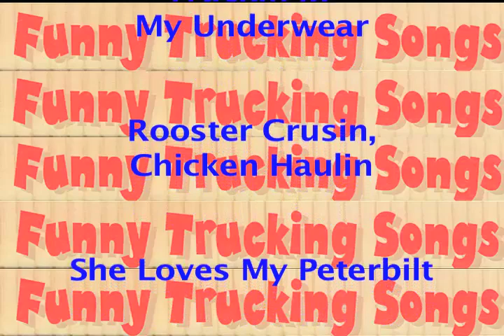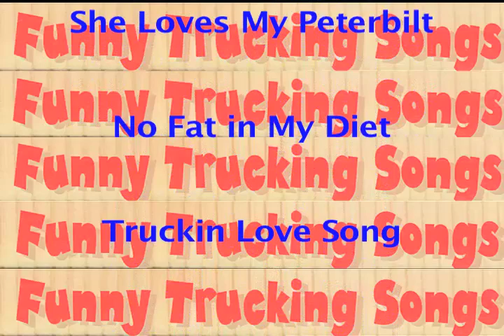Joey Holiday -- "Funny Trucking Songs" -- Musical Comedy CD -- Trailer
This is a trailer for Joey Holiday hit comedy CD "Funny Trucking Songs" presented to you by Laughing Hyena.

Joey sings songs like:
- Where's the Pothole Patrol
- Okey Dokey Good Buddy
- She's a Truckin Masterpiece
- She Loves My Peterbilt
- Shut Up Stupid

If you drive an 18 wheeler you have probably run into the Joey Holiday show in the parking lot of a TA or Petro truck stop or at a major trucking event. The shows rock and the price is right -- free. Joey and his wife Vicky put on these shows to help keep trucking music alive.

As a recording artist and songwriter Joey has sung for thousands of truckers, the first of which was his uncle, a full time truck driver, said the Montgomery, AL native. "My daddy also drove for a while". Joey's mother taught him three guitar chords as a boy and he has combined his love of music with his respect for trucking. From Music City USA he tours the country playing his own brand of trucking music.

Opening for country legend Waylon Jennings at Truckerfest '99 in Sparks, NV is among the highlights of Joey's career. He has also performed at the Mid America Truck Show in Louisville, KY and the Shell Superrigs Show in Walcott, IA.

Listen to Joey on SiriusXM and buy Joey Holiday CDs right here. It is good clean trucking entertainment.

Let us know what you think about our Trailers in the comments!

Friend Laughing Hyena creator, Arnie Hoffman, on Facebook!